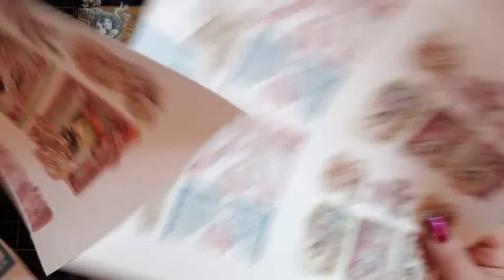Morning Chat and craft